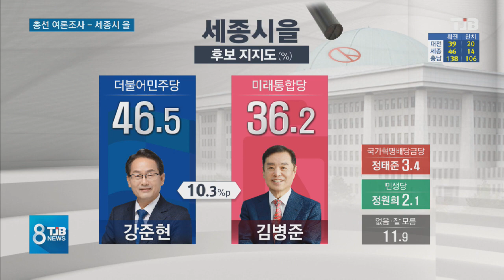[TJB 총선 여론조사]세종을, 토박이 vs 설계자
【 앵커멘트 】

다음은 세종을 여론조사 결과를 살펴봅니다.

원도심이 몰려 있는 세종을은 신도심과의 불균형을 해소할 적임자가 누구인 지 유권자들의 선택에 이목이 쏠리고 있습니다.

조혜원 기잡니다.